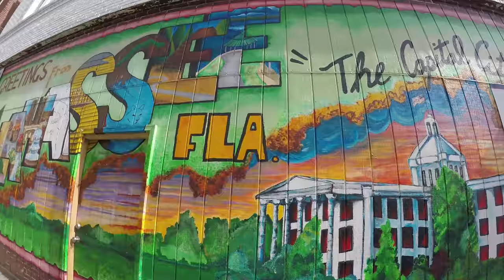EP 0: HELLO FLORIDA ! American roadtrip!